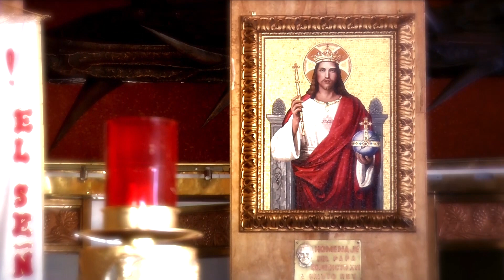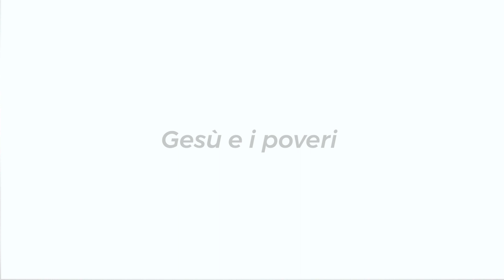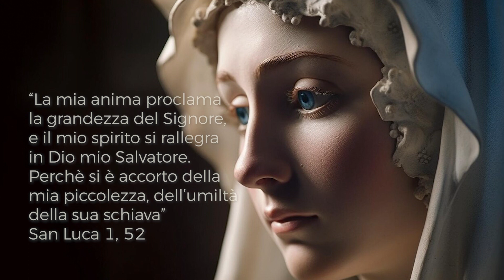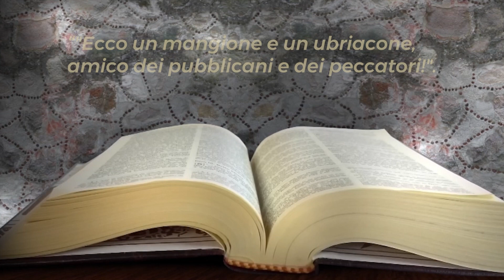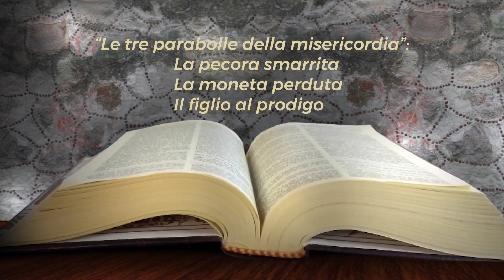CATECHESI KYRIOS - Gesù della misericordia - Cap 17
Presenta Padre Eduardo Michel Flores